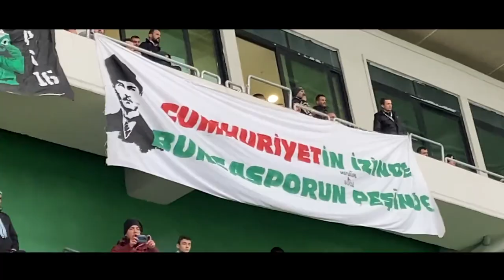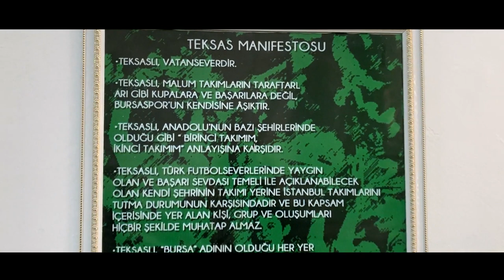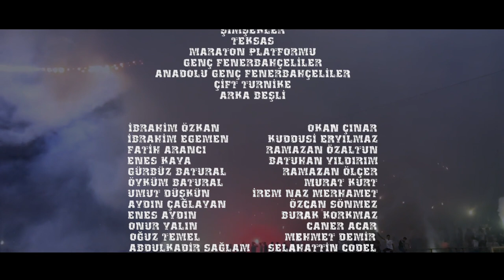Ultrastories 2. Bölüm | Bursaspor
Bursa olmasa Bursaspor olmaz, Bursaspor olmasa Bursa olmaz.
Süper Lig yolunda büyük mücadele eden takımlarımızdan Bursaspor taraftarlarının hikayesini, şimdi BluTV YouTube kanalımızda ücretsiz izleyebilirsiniz.